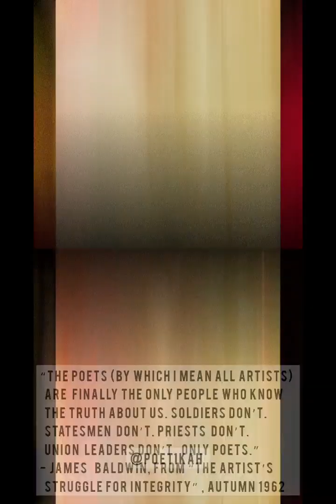Spokenword Poetry - Poetikah, BYOB Set 9 May '23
Poetikah
Edited Set from BYOB :
@byobpoetryldn at Croydon's Box  Park.
9th May 2023

1. Don't He Know
2. Blaque Bird, Blaque Beloved
3. Love isn't Logical
4. Mystik Blaque Madonna